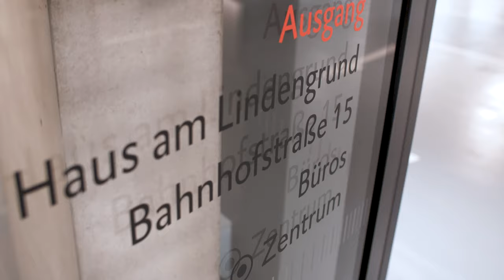motasdesign || BTV Parkleitsystem [Leitsystem]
Für die Parkgarage der BTV (Bank für Tirol und Vorarlberg) in Dornbirn gestalteten wir ein auf die Architektur des Gebäudes abgestimmtes Leitsystem. Somit entwickelten wir das Corporate Design der BTV um den Bereich Orientierung im Raum weiter. Das Leitsystem baut auf dem von uns entwickelten System CAMEO auf, eine kosteneffiziente und zeitsparende Lösung. In Konzeption und Design wurde auf klare Kommunikation Wert gelegt, was der Identität des Unternehmens entspricht. Das Leitsystem wird für andere Parkgaragen der BTV adaptiert. Mehr dazu in unserem Informations-Trailer am Ende des Artikels.

Regie, Kamera, Schnitt, Graphics by Roland Klocker, motasdesign